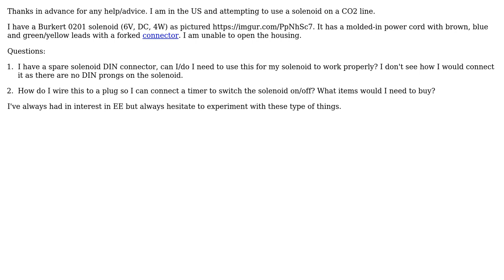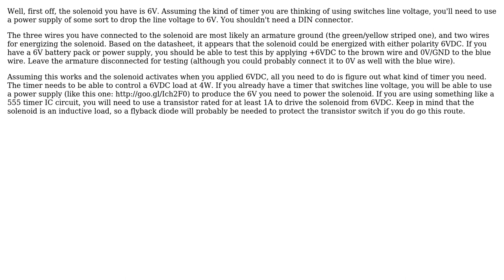Beginner questions about wiring power for solenoid valve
With thanks & praise to God, and with thanks to the many people who have made this project possible! You are responsible for your own actions.